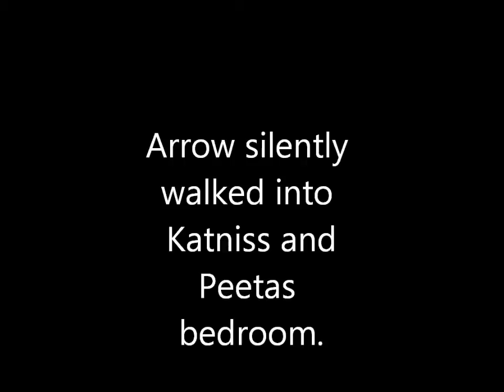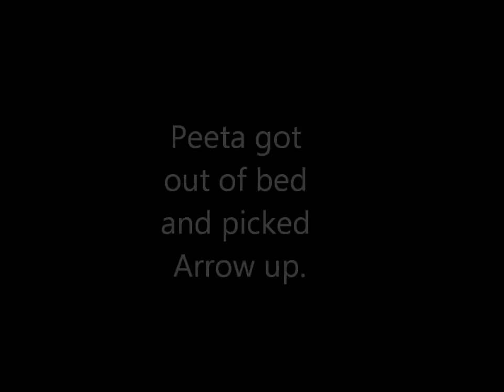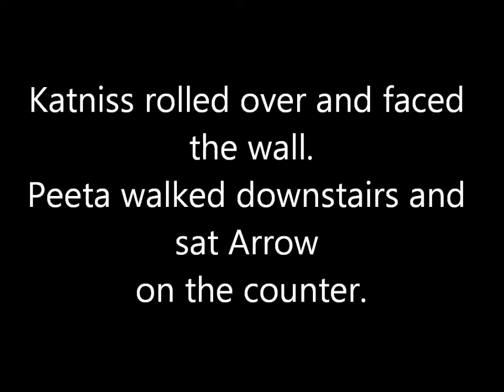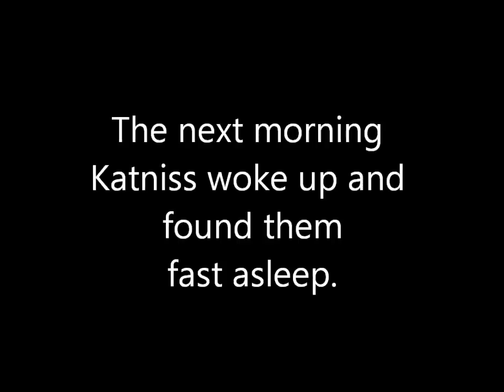Come Back Season 7 Episode 12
awee♥